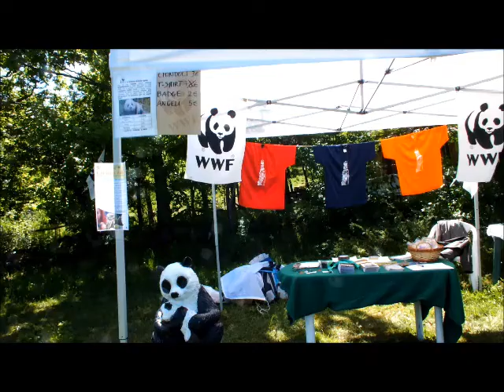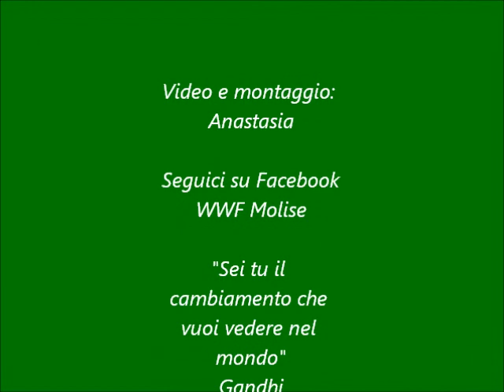Giornata Oasi WWF Guardiaregia-Campochiaro 2014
Alcuni frammenti relativi alla "Giornata Oasi 2014" presso l'Oasi WWF-Riserva Naturale Statale Guardiaregia-Campochiaro (Molise)
18 maggio 2014